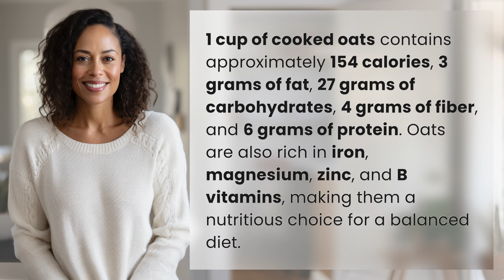What is the nutritional value of 1 cup of cooked oats?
Unveiling the Nutritional Value of Cooked Oats 👉 Nutritional Oat Breakdown 👉 Discover the impressive nutritional content of 1 cup of cooked oats, packed with essential nutrients like fiber, protein, iron, and B vitamins for a healthy and balanced diet.

Laura S. Harris (2024, July 11.) What is the nutritional value of 1 cup of cooked oats?
    🌐 AskAbout.video